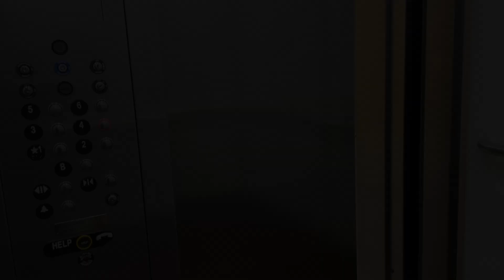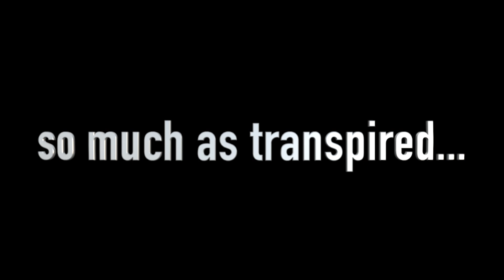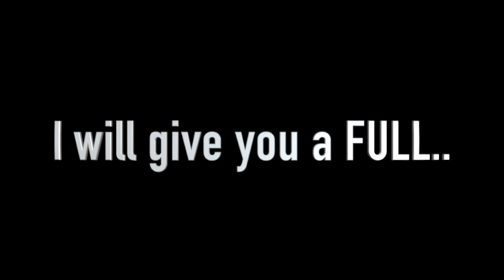Mentally Drain | Grandfather RUSH to Hospital | RaisingHalo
(Ebony15) 15%off any purchase
please take advantage of all discounts codes...